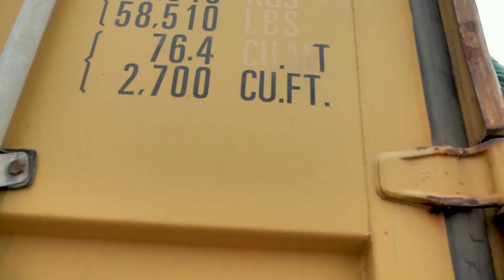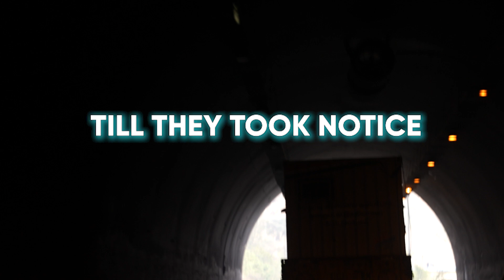Bharat Jodo Yatra | A container city rises | Behind the Scenes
In 2022, Rahul Gandhi and 200 others embarked on a historic journey across India, the Bharat Jodo Yatra (The March to Unite India), stopping only for the night to sleep in shipping containers repurposed as temporary homes. What drove these travelling microcosms of hope and enabled the uniting of hearts nationwide? Glimpse the challenges, goals, grit, purpose, and people behind the scenes, who raised the container city, which made the journey possible every day.